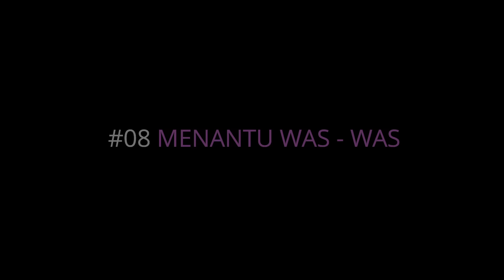Kompilasi Animasi Dakwah #01-08 | FaridYusuff Channel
Assalamualaikum & Hi..Sebelum itu jangan serius sangat 😆
Kompilasi animasi dakwah, FaridYusuff Channel.
Animasi ini merupakan olahan balik video daripada ceramah Ustaz Azhar Idrus dan ustaz-ustaz lain di Malaysia dan Indonesia. Video short animation ini hanya sekadar hiburan dan parodi sahaja. Harap korang terhibur. Semoga sokongan korang dapat memotivasikan aku untuk buat lebih banyak video.
Thanks!! korang memang terbaik..

Kredit - Suara Ustaz Azhar Idrus @UstazAzharIdrusOfficial
            - Suara Ustaz Abdul Somad